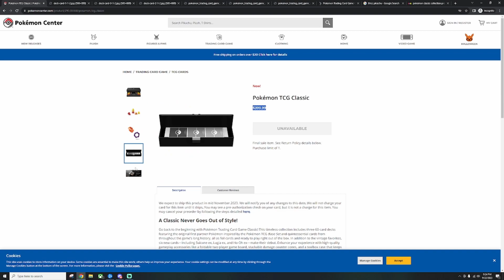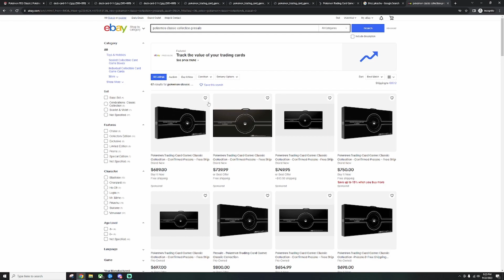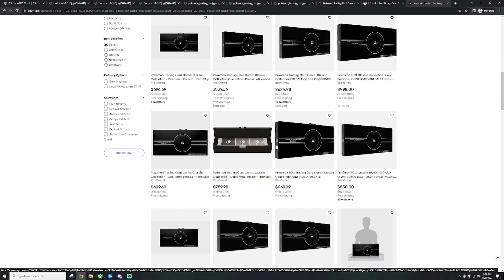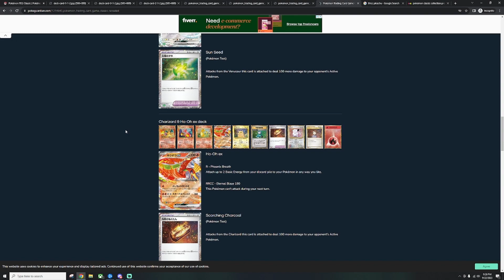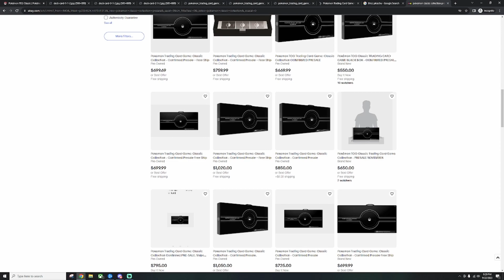Should You Buy Pokemon Classic Collection? $400!?!?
LIKE AND SUSCRIPE FOR MORE CONTENT! Or don’t, whatever.

Congratulations to our winner(s) from last video who is/are:
Mardgeer123
Chickennuggets753
Bisu7388
Kai-wz7vx
Baconisliife
Bernardostrey601
Donnycaldwell2560
Davidboll9869
Pokemonfan1986

Send me a discord message to claim your prize! All prizes must be claimed within 3 weeks or it will be given to someone else and your prize is forfeited.